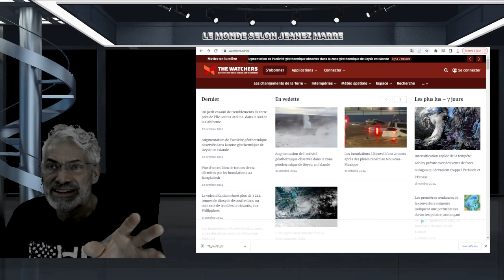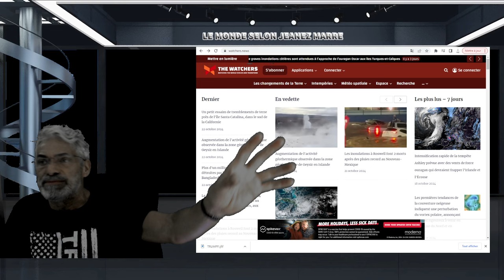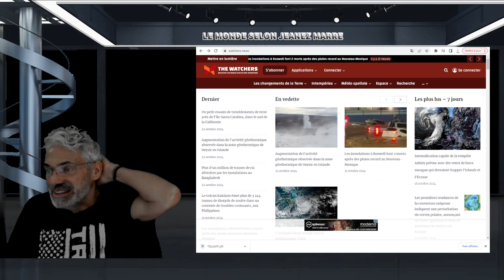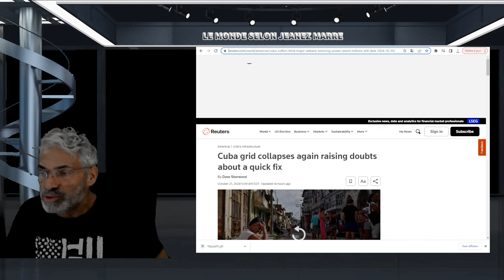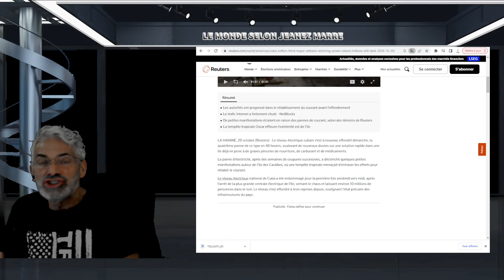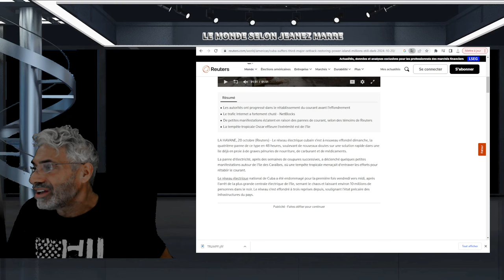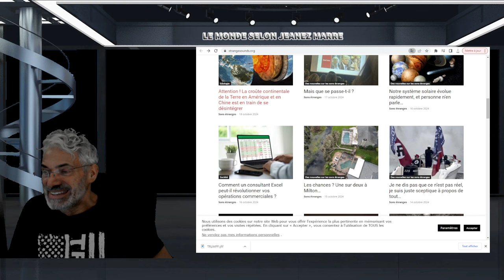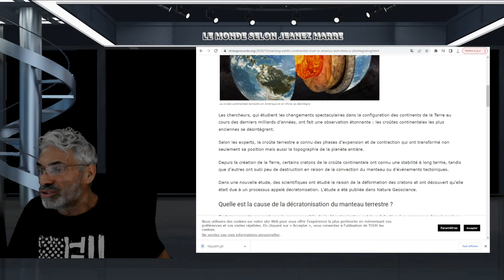ALERTE;MON DIEU DÉLUGE, FROID, SÉISMES; BLACK OUT TOTAL À CUBA ANNONÇIATEUR DE SE QUI NOUS ATTEND.